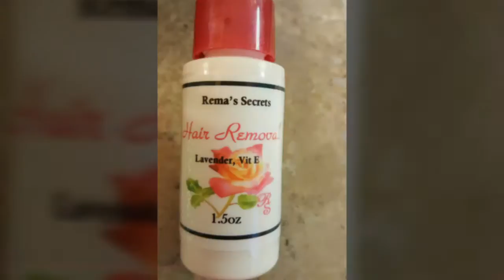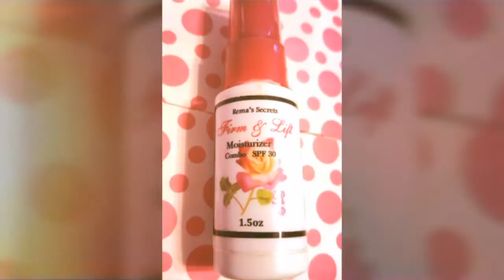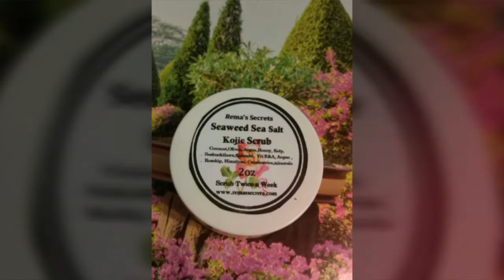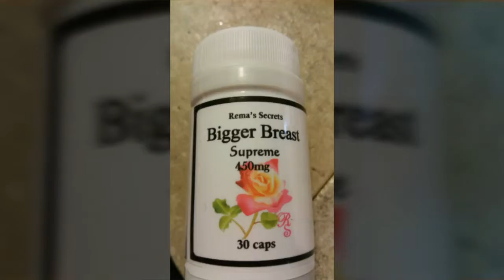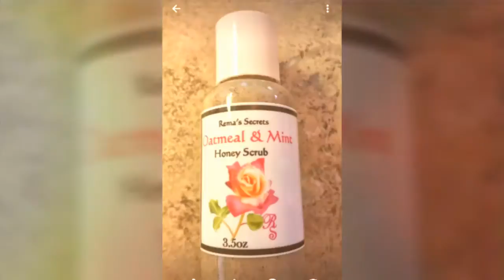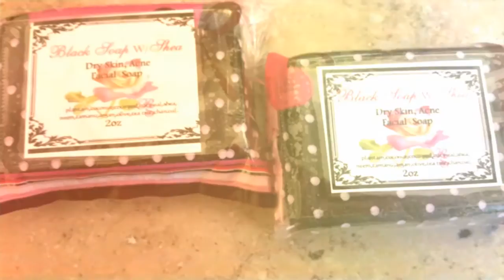Remas Secrets bigger Butt, Seaweed Body Wraps, Bigger Lips,Enhancers,Longer Eyelash lashes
How to get a bigger butt Naturally and fast, Bigger Lips, longer eye lashes, Bigger Breast, longer hair, fuller lips all natural skin care